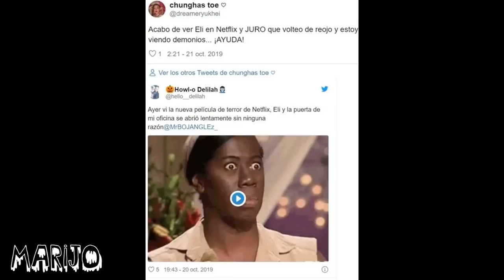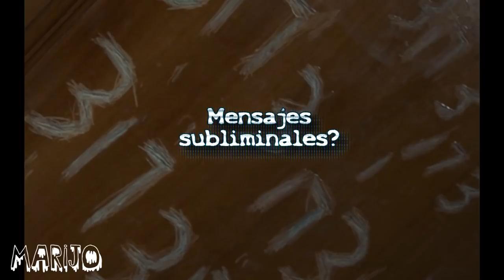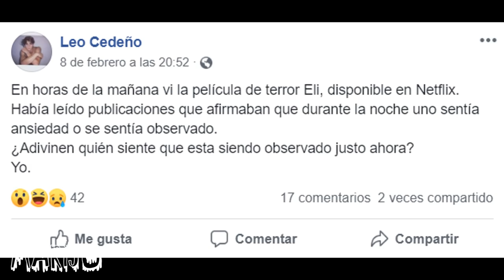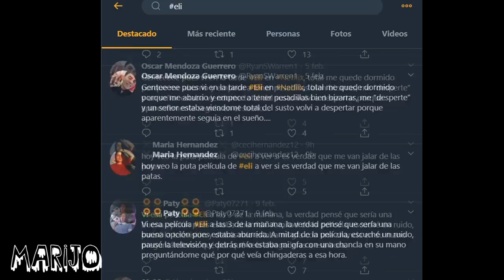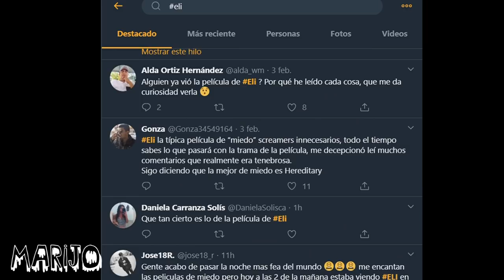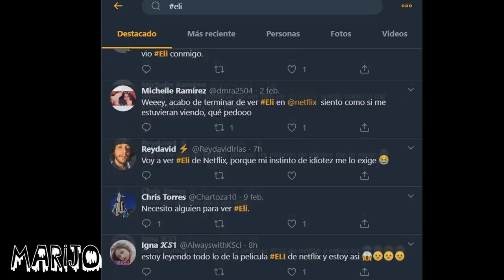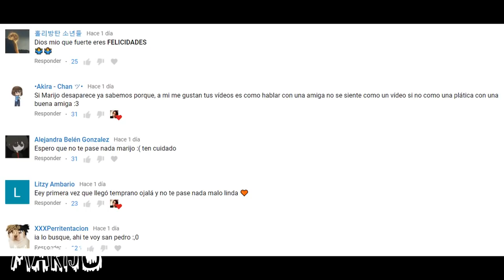ESTA PELÍCULA TE HARÁ VER DEMONIOS DESPUÉS DE VERLA...SI YA LA VISTE, LO LAMENTO PORQUE TE PASARÁ!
Los quiero :)!